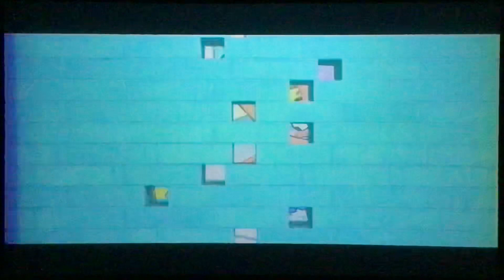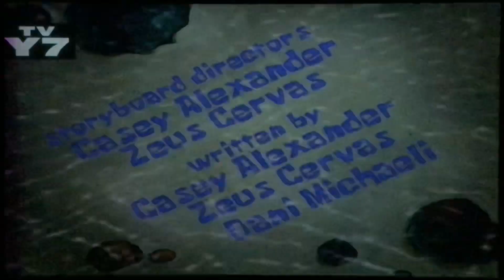Nicktoons Commercial Breaks (November 4, 2021)